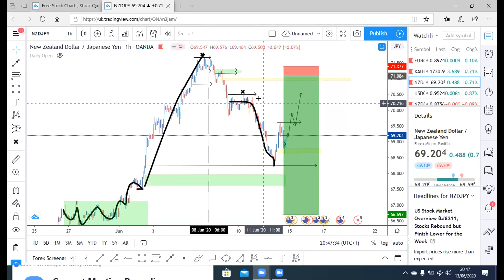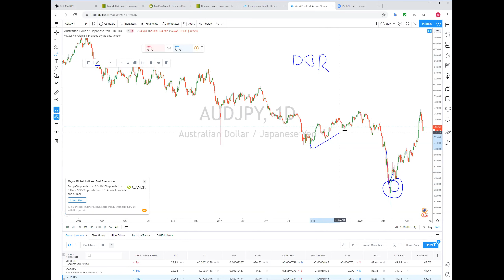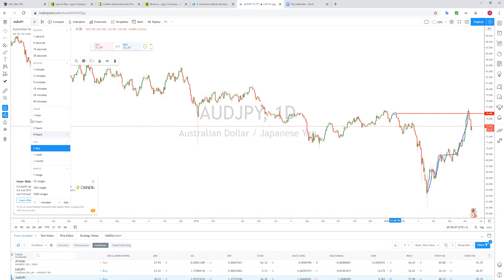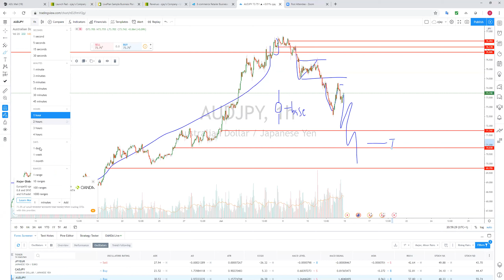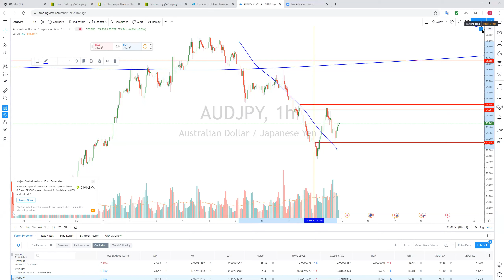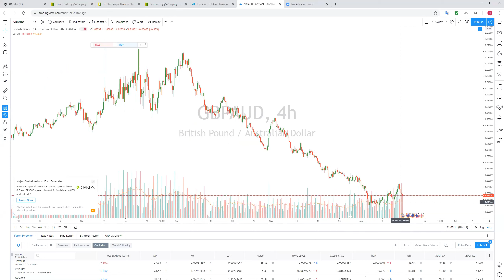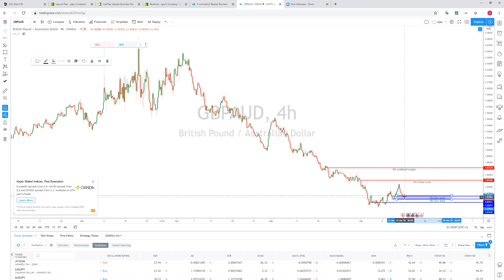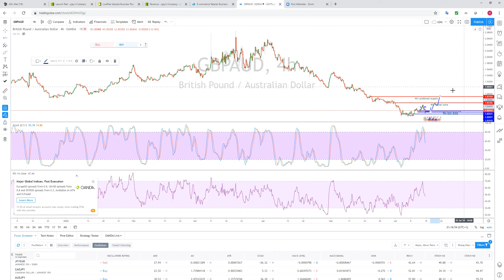Supply and Demand trading strategy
trading training session